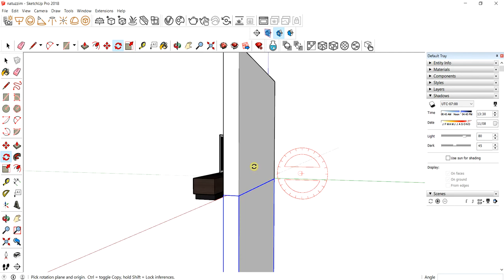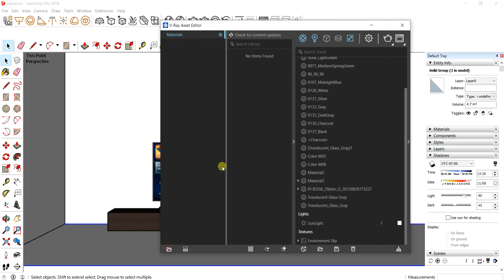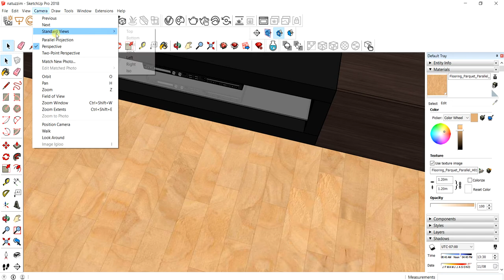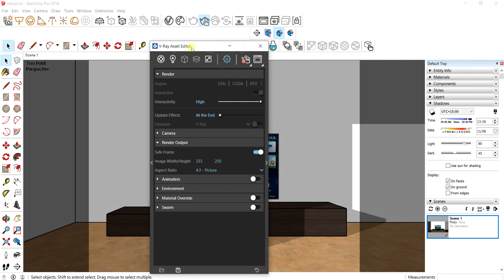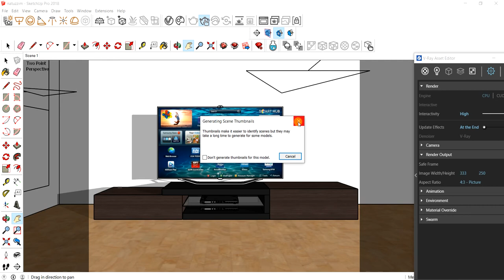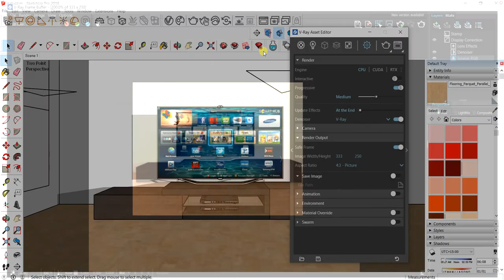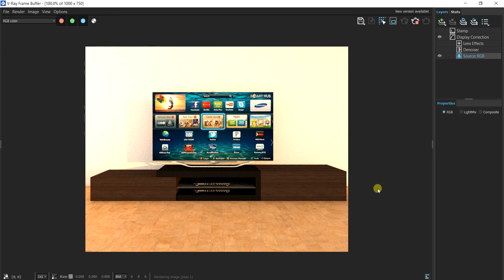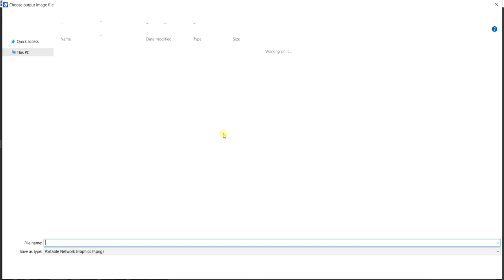VRAY RENDERING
Hello Everyone !

Do watch all videos hope you will learn something that will helpfull for your growth.

you can download model from 3dwarehouse

Thanks have a nice day guys! keep similing.